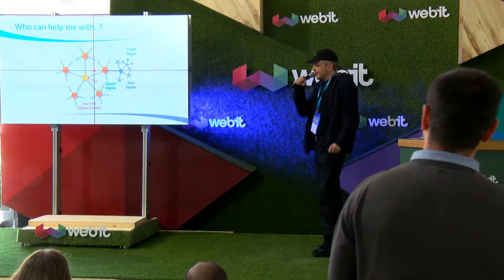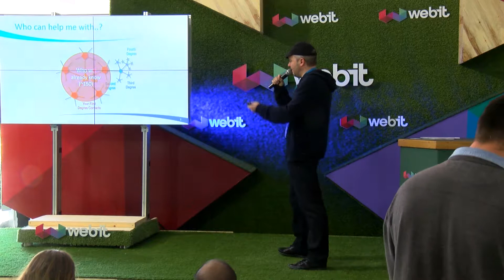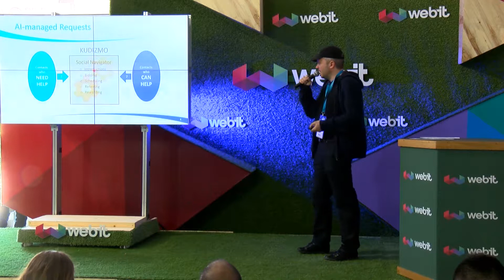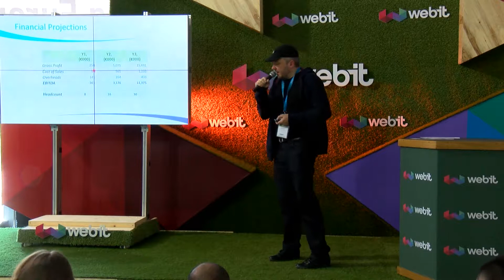Startup Pitches - Gizmos International | Webit.Festival 2017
Webit is a global series of events bringing together thousands of top attendees from companies from all over the world. Webit events are built on 3 pillars - Enterprise, Policy and Startups. Joining Webit you will meet all major enterprise leaders along with startup founders, investors, scientists and policy makers.

This year our Startup competition Founders Games gathered 100 of the most promising European startups, as well as 10 selected Green startups. The company which won the competition was awarded with 200 000 euros seed investment.